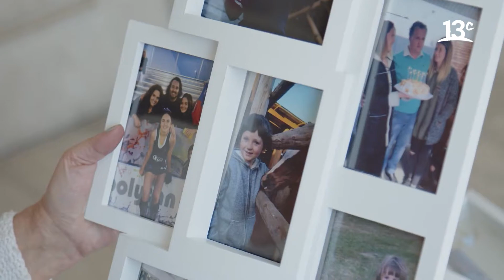Las ricas recetas de salmón y manzanas de Marigen Hornkol | Recetas de Abuelita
En "Recetas de Abuelita", Carola Varleta está en la cocina de Marigen Hornkol preparando un rico Salmón que estará acompañado de una salsa y mousse de manzana.

Encuéntranos en tu cableoperador:
DirecTV: Canal HD 1156
Movistar: Canal 125
Claro: Canal 127 | Canal HD 627
Entel: Canal 70
GTD Manquehue: Canal 23 | Canal HD 829
Telefónica del Sur: Canal 21 | Canal HD 829